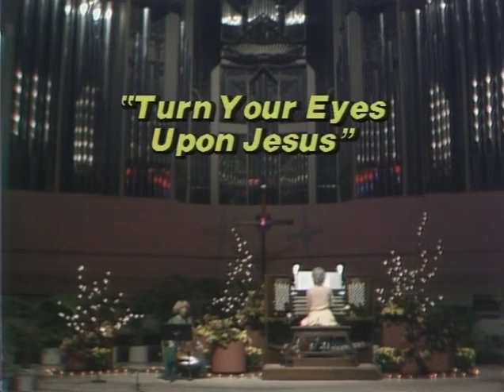THE NAME OF JESUS with Diane Bish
8810 THE NAME OF JESUS  Guests Jerome Hines, Greg Kunde, Dean Peterson, Linda Wood and Anne Williams join Diane Bish in music based on the name of Jesus.  The organ of the St. Florian Monastery is featured. Music includes "Fairest Lord Jesus," "Turn Your Eyes Upon Jesus," "Jesus Paid It All," and "I'd Rather Have Jesus."